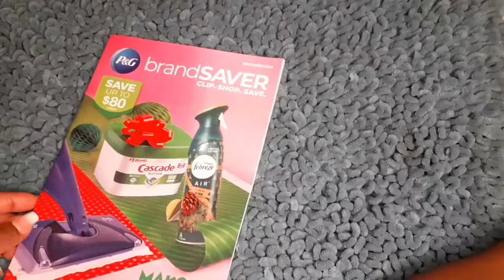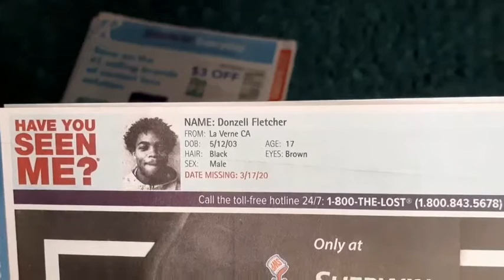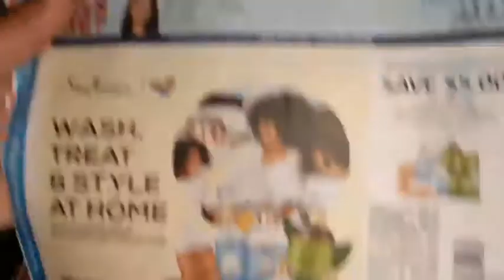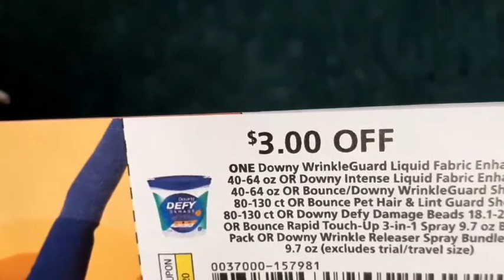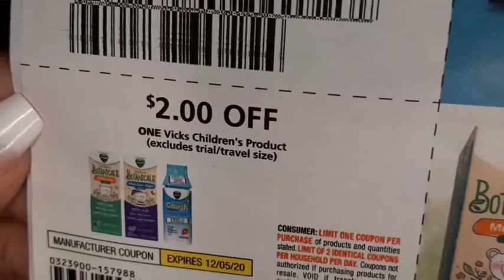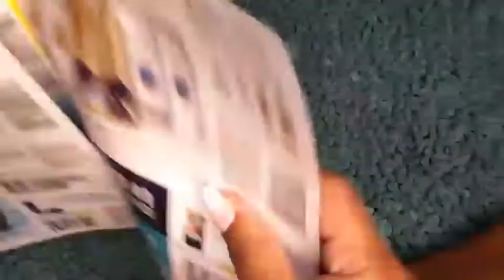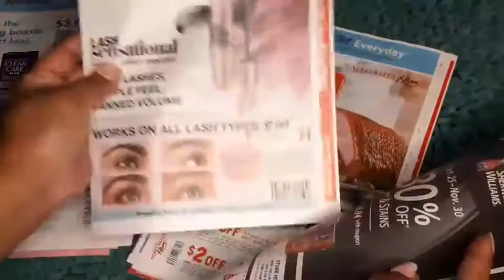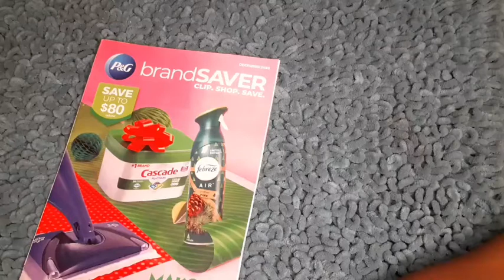🔥December P&G EARLY INSERT PREVIEW & INSERT GIVEAWAY!!(CLOSED)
Hey everyone 👋👋 here is the December 2020 P&G insert. I'm also giving away some inserts to 2 interested subscribers as well as I will not be using all of the inserts shown. Enjoy the vid, and as always...

Xoxo 💋

To enter the giveaway is easy, just simply like this video, comment "Giveaway" and be a subscriber to my channel. 2 winners will be announced in a video on Monday 11/23, and I will mail them out the following day.

Let's win together with Fetch rewards. Get $2 back when you scan your first receipt on the app.